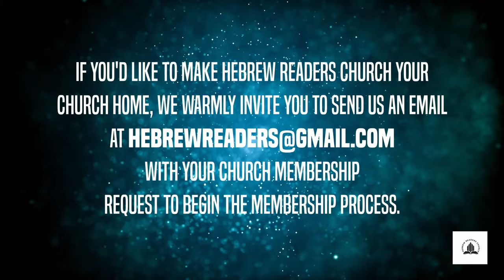Understanding Spiritual Fornication & Idolatry Pt. II